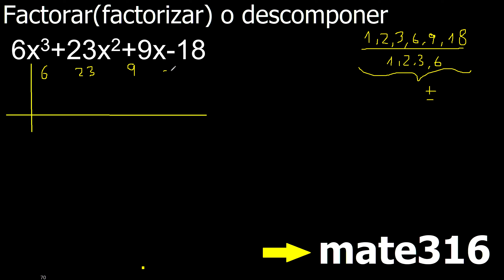6x3+23x2+9x-18 factorar factorizar descomponer ruffini evaluacion metodo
factorizacion aplicando metodo de ruffini
factorar por evaluacion
descomponer polinomios